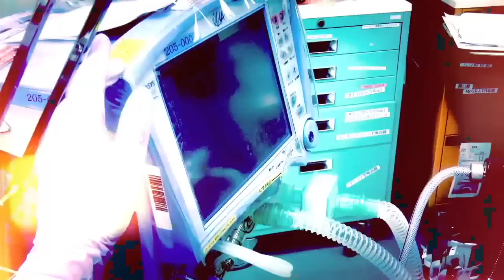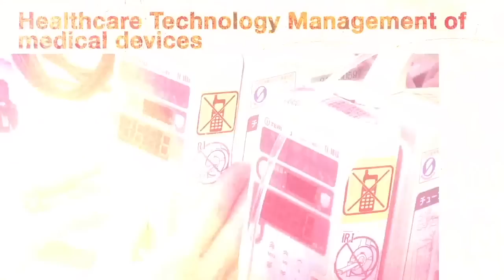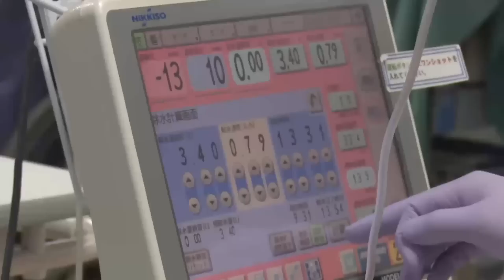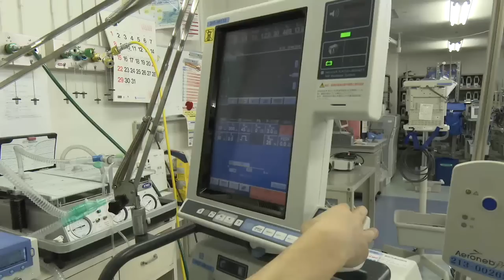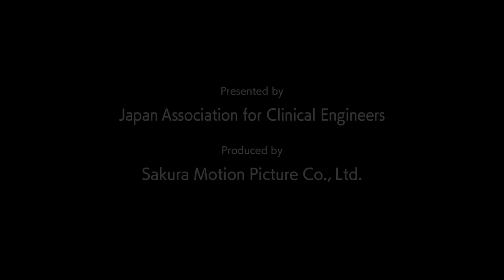CE for Life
Clinical Engineering Japan JACE